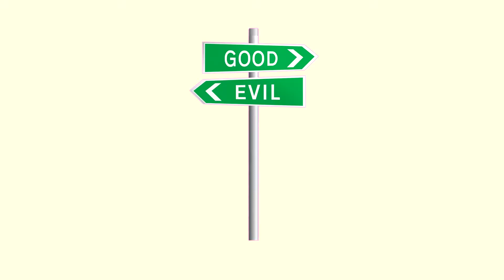Saint Edmund - The Anti-Viking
This Hagiography (or Saint story) Covers the life of Saint Edmund. The story told in this video is translated from an Anglo Saxon account of his life by the Abbo of Fleury in the 10th century. His Catholic Feast day is celebrated the 20th of November.

This video was made with entertainment and education in mind. If you find some of my visualisation of the hagiography disrespectful, I can assure you, that is not my intention by any means.

for questions or comments (business related or otherwise) be sure to mail them to:

Sources:

Abbo of Fleury's Life of St. Edmund, King of East Anglia before 870, here comes from the Anglo-Saxon version as it appears in Sweet's Anglo-Saxon Primer, 9th edn. (Oxford Univ Press: Oxford, 1961), pp. 81-87, trans. K. Cutler.